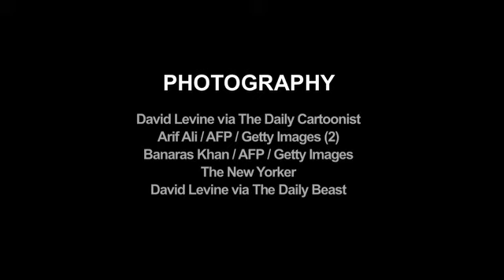Why Politicians Hate Political Cartoons More Than The Written Word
William "Boss" Tweed  famously once said, in response to critical cartoons from Thomas Nast, "I don't care so much what the papers say about me. My constituents don't know how to read, but they can't help seeing them damned pictures!"  From the Danish cartoons depicting Muhammad to the Barry Blitt New Yorker cover showing a terrorist-garbed Michelle and Barack Obama, cartoons have caused visceral -- and sometimes violent -- reactions over the centuries. How have caricatures, which are simply depictions with exaggerated characteristics, grown to have so much power? US News & World Report's Simon Owens sits down with former The Nation editor Victor S. Navasky to discuss his new book The Art of Controversy: Political Cartoons and Their Enduring Power.